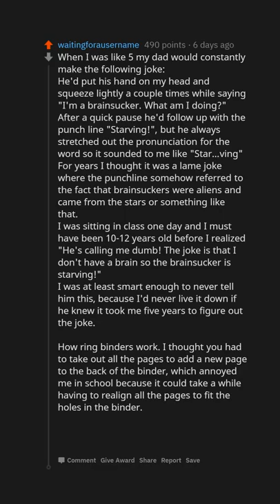What Took You an Embarrassing Amount of Time to Figure Out? (r/AskReddit)